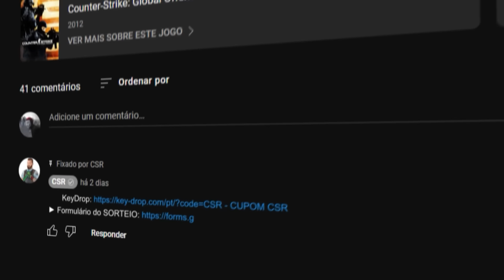nessa PARTIDA eu deitei uns 10 na HE, e ainda ensinei a mais ROUBADA pro RETAKE